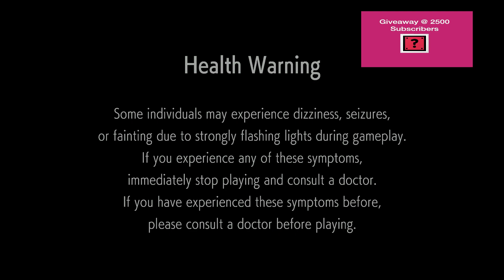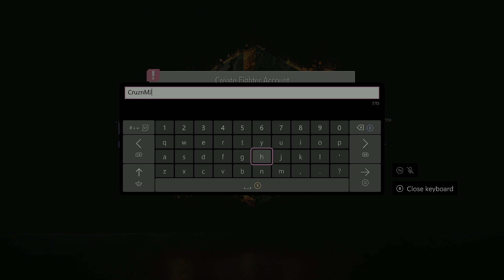Ep 1669 - Video Game Intro - Street Fighter 6 - Dhalsim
Hi Guys

Welcome to the channel.  Please enjoy this video game intro of Street Fighter 6.

Mail -

Australia 6906